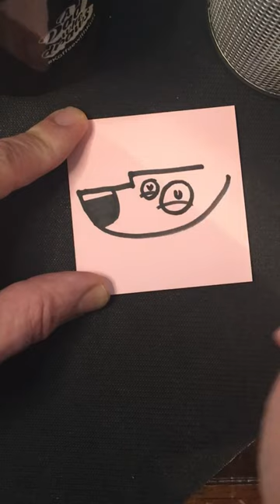Quit drawing dogs like this: Draw Dogs with Flair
I'm excited to share my latest drawing tutorial with you all! In this video, I'll be showing you how to take an ordinary dog drawing and turn it into an extraordinary piece of art with some simple yet effective techniques.

Whether you're a beginner or a seasoned artist, this video is packed with valuable tips and tricks that you can use to add personality and flair to your drawings. I'll be walking you through the process step by step, from sketching out the basic shapes and proportions to adding unique details and textures that will make your drawing stand out.

This is a great opportunity to hone your skills and take your drawing to the next level. So grab a pen and a post-it note and let's get started on creating a stylized dog with flair!

Want to learn how to draw on your iPad with Procreate? Even if you don't consider yourself a naturally talented artist, don't worry! With perseverance and practice, you can improve your skills. In this tutorial, we will be using the Procreate app and the generic bushes that come loaded on the program to guide you through the process. Follow along and discover how to bring your artistic visions to life on your iPad.

Hi there! My name is Kurt Aspland and I am a father who loves to draw. I know that creating art can sometimes be frustrating or intimidating, but I believe that with a little bit of practice every day, you can overcome these feelings and become the artist you've always wanted to be. Don't let envy or difficulty hold you back. Believe in yourself and give it a try - you CAN do this!

►  About me
Meet Kurt Aspland, a highly experienced artist and teacher with a background in art education. Kurt graduated from the Art Center College of Design in Pasadena, California and has been creating and sharing his art for over 30 years. His work has been featured in numerous magazines such as The Disney Magazine, Forbes, The Wall Street Journal, and the Dallas Morning News, and he has received international press coverage for his art. In addition to his professional accomplishments, Kurt has also taught at Drexel University in Philadelphia and the Pennsylvania School of Art and Design. His wealth of knowledge and experience make him a valuable resource for aspiring artists."